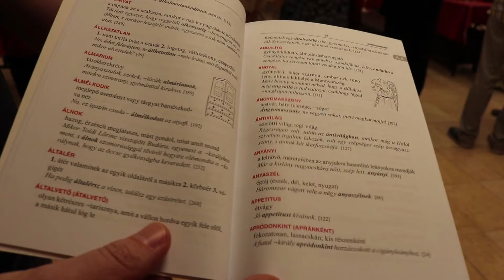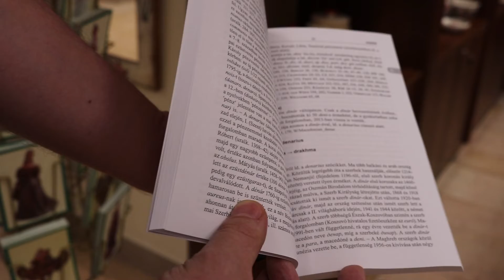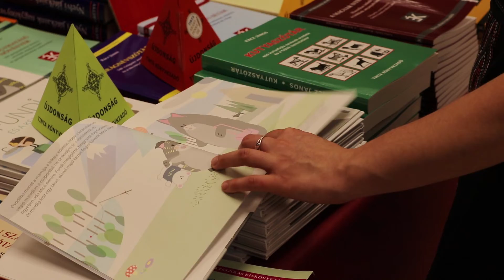"A szó nekem ópium" - a TINTA Könyvkiadó könyvbemutatója, 2018. 5. 29.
"A szó nekem ópium." A TINTA Könyvkiadó 2018. évi Ünnepi Könyvhétre megjelenő újdonságainak a bemutatója
Időpont: 2018. május 29. kedd, 18 óra
Helyszín: Józsa Judit Galéria, Budapest, Városház u. 1. 1052 (Ferenciek tere)
A könyvbemutató házigazdája: Kiss Gábor, a TINTA Könyvkiadó igazgató-főszerkesztője
Közreműködik: Ambrus Károly (tárogató)
A bemutatandó könyvek:
1. Ambrus Izabella, Horváth Ágnes: Fundi kirándulni megy (mesekönyv)
2. Rácz János: Kutyaszótár. 410 kutyafajta nevének eredete és a fajták bemutatása. Bemutatja: Bedő István
3. Grétsy László, Kiss Gábor (szerk.): A magyar nyelvről. Klasszikus íróink és költőink anyanyelvünkről (antológia). Bemutatja: Raátz Judit
4. Maticsák Sándor: A mókusbőrtől az euróig. Pénznevek etimológiai szótára. Bemutatja: Kiss Gábor
5. Zsák Éva Indira, Petróczi Andrea: Meseszótár. 1400 régi, népies szó és szófordulat magyarázata példamondatokkal. Bemutatja: Tóth Etelka
6. Hrisztova-Gotthardt H., T. Litovkina A., Barta P., Vargha K.: A közmondásferdítések ma. Öt nyelv antiproverbiumainak nyelvészeti vizsgálata. Bemutatja: Balázsi József Attila
7. Ágnes Bánhidi Agnesoni: Top 2000 olasz szó. A 2000 legfontosabb olasz szó példamondatokkal. Bemutatja: Kelényi István
A könyvbemutató után a szerzők dedikálják könyveiket.
A könyvbemutató előtt és után a könyvek kedvezményesen vásárolhatók meg.
Érdeklődés: TINTA Könyvkiadó, Tel.: (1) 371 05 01